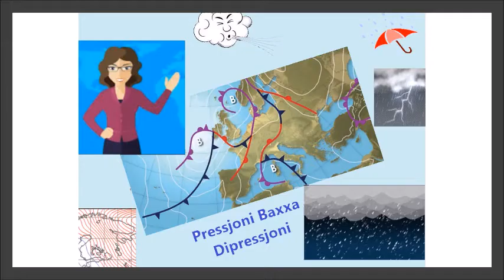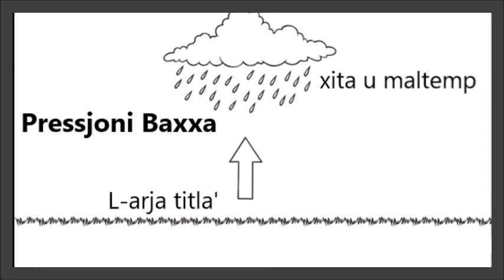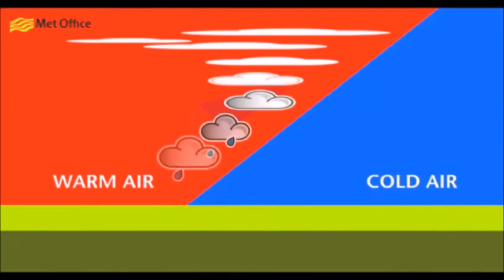il-mappa tat-temp - pressjoni baxxa (dipressjoni)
F'dan il-filmat se nitgħallmu niddeskrivu l-kundizzjoni tat-temp f’dipressjoni (pressjoni baxxa).